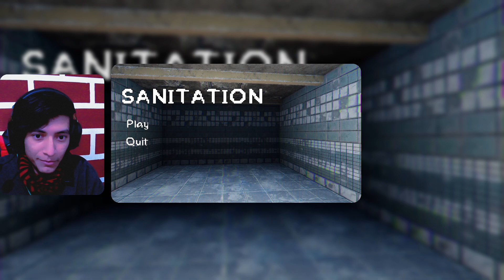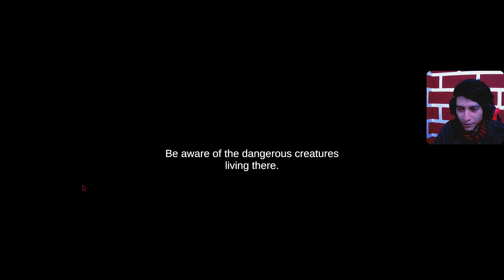MONSTRUO EN LAS ALCANTARILLAS... | SANITATION | JUEGO DE TERROR GAMEPLAY ESPAÑOL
su madre con ese bicho que se me apareció de la nada .-.